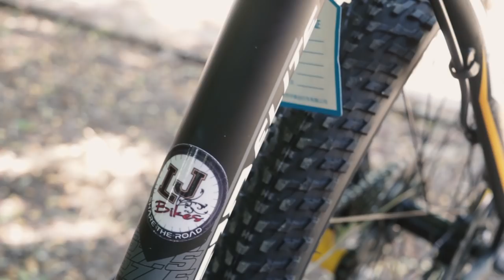Bagong Trinx MTB na Bigay ng LJ Bike Shop - Trinx M610 Elite Review, Unboxing, and Assembly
Binigyan ako ng bike ng LJ Bike Shop. Trinx mountain bike ito na bagong model. Elite, 27.5 at naka hydraulic brakes na. Sa video na ito, iisa isahin natin ang specs ng bike na ito, review na din kung maganda ba at kung sulit ba na bilihin ang ganitong model ng bike.
► Support UnliAhon para tuloy tuloy lang ang pag gawa ng video

Trinx M610 Elite yung bike, bagong labas lang ito, 2018 model, at special edition dahil pagawa lang ito ng LJ Bikes kay Trinx.
Budget bike na 27.5 ang Trinx M610 Elite, naka 3x8 speed na na LTWOO A3 parts, suspension fork na may lock-out, alloy crank arms, at naka X-spark hydraulic brakes na din.

Kaya lang, medyo may issue itong Trinx M610, alamin ang buong detalye sa video.

Trinx M610 Specs:
-available in 26er, 27.5 (Elite), and 29er (Quest)
-Alloy Frame, internal-cabling
-Trinx suspension fork with lock-out
-3x8 speed LTWOO A3 gear set
-Prowheel crank - alloy
-X-Spark hydraulic disc brakes